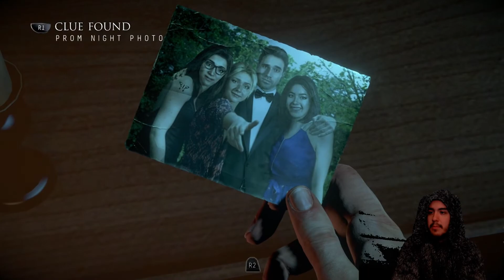Sexual tension | Until dawn part 2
Holy damn! people are falling like fly's already! This is like watching a horror movie! 1 year later and we are heading to the mountain again, to repeat the same mistakes? well things are a little tense, sexually tense between people hopefully that doesn't make it become a shit show we will see.